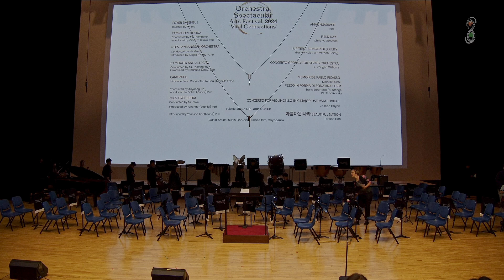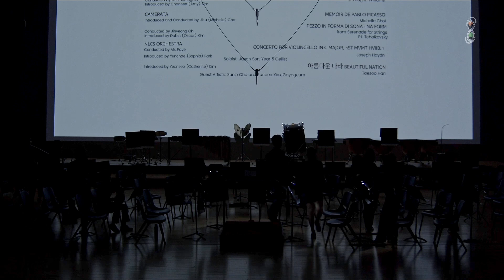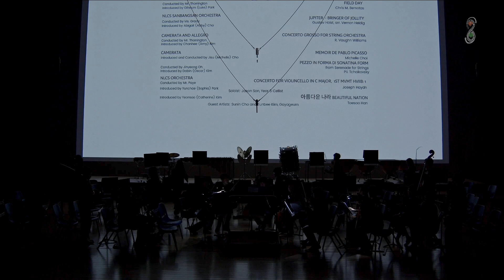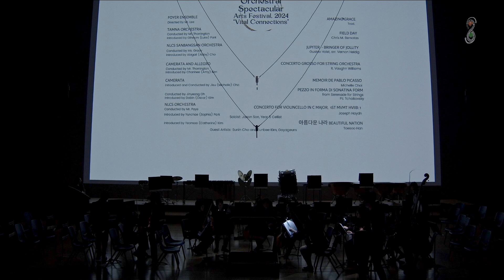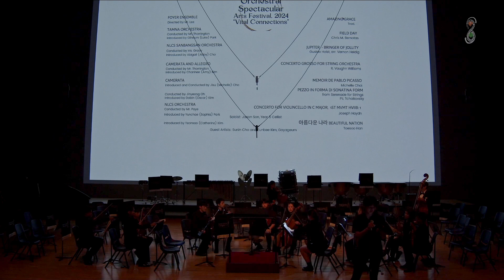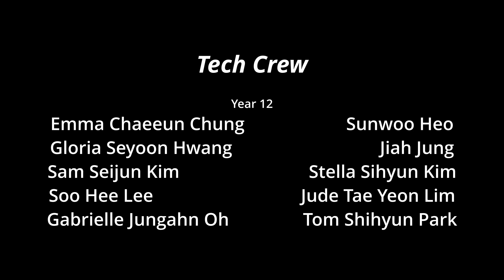Arts Festival 2024 - Orchestral Spectacular, June 19 - NLCS Jeju Official YouTube Channel